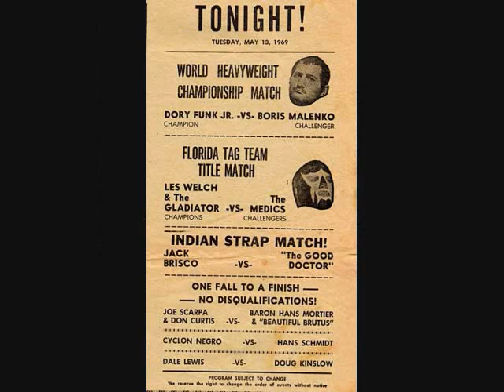Boris Malenko on JTGMtv